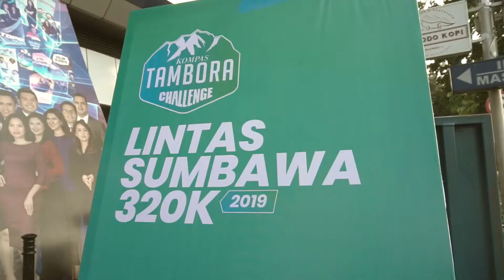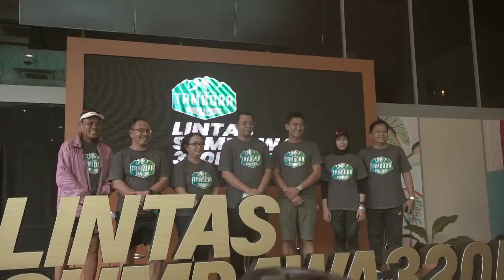Peluncuran Kompas Tambora Challenge 2019 - Lintas Sumbawa 320K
Harian Kompas bekerja sama dengan Pemerintah Daerah Nusa Tenggara Barat telah meresmikan dibukanya pendaftaran kompetisi lari terpanjang se-Asia Tenggara. Hal ini disambut baik oleh para ultra running enthusiasts. Terlihat dari munculnya wajah-wajah baru pada acara Peluncuran Kompas Tambora Challenge 2019-Lintas Sumbawa 320K yang diselenggarakan di Jakarta, 24 Februari 2019.

Tentang Kompas Tambora Challenge-Lintas Sumbawa 320K

Kompas Tambora Challenge-Lintas Sumbawa 320K adalah kompetisi olahraga yang diselenggarakan oleh Harian Kompas yang diadakan di Pulau Sumbawa, Nusa Tenggara Barat. Kompetisi ini memiliki batas waktu lomba 68 jam untuk kategori individu dan 64 jam untuk kategori beranting yang melewati tiga kabupaten, yaitu Sumbawa Barat, Sumbawa, dan Dompu. Start dari Lapangan Pototano (0 meter) dan finis di Doro Ncanga (47 meter) di kaki Gunung Tambora. Kompas Tambora Challenge-Lintas Sumbawa 320K diselenggarakan selama 3 hari pada 1-4 Mei 2019.

Informasi lengkap: tamborachallenge.kompas.id